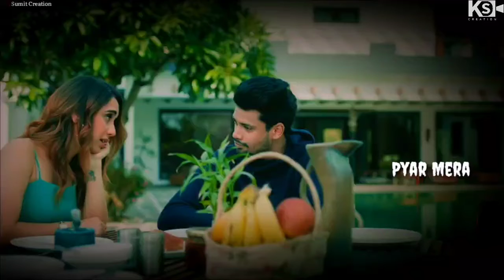Pyar mera : Sumit Goswami // status video song :Ringtone😔😌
@_ķ.ş_çŗęāţįoŋ ringtone😔😌

Pyar Mera Lyrics by Sumit Goswami is brand new Haryanvi song sung by Sumit Goswami and this latest heart touching song is featuring Arpita Sharma. Pyaar Mera song lyrics are also penned down by Sumit Goswami while music is given by Sahil and Video is directed by Anishh.

Pyar Mera Song Details:

Song:Pyar Mera
Singer:Sumit Goswami
Lyrics:Sumit Goswami
Starring:Sumit Goswami, Arpita Sharma
Label:T-Series

Pyar Mera Lyrics

Track "Sumit Goswami"

on Bandsintown

Sumit Goswami!

Kya Ne Pyar Mera
Pad’da Na Palle Tere
Phirda Tu Yaaran Gelya
Saari Haana Mauj Karda

Kalla Geet Teri Jaan Taanhi
Likheya Na Tanne
Hoya Yaari Aale
Geetan Ka Tu Khojkarta

Aaj Datiye Na Jaan Manne Bolan De
Book Dil Aali Khol Dikhani Ae
Padh Aankhyan Mein Tu Mere
Bhara Pyar Tere Taanhi
Teri Jaan Tere Khwaban Aali Rani Ae
Mera Te Kati Na Sarda

Likheya Na Tanne
Hoya Yaari Aale

Chahe Kare Na Tu Baat
Meri Sunn Liya Kar
Kade Kade Bol Pyaran Aale
Bunn Liya Kar

Manne Badle Wafa Ke
Bas Chahve Se Wafa
Karun Wait Kade Mere Kain
Mudd Liya Kar

Bunn Liya Kar

Likheya Na Tanne
Hoya Yaari Aale

Tanne Dekh Mere Face Ki Smile Na Datte
Out Of Control Meri Beat Dil Ki
Rude Se Behave Ka Te Reason Na Bera Manne
Jaanu Su Tu Dil Ka Se Chhora Silky

Datauli Wale Sunta Te Ja

Likheya Na Tanne
Hoya Yaari Aale